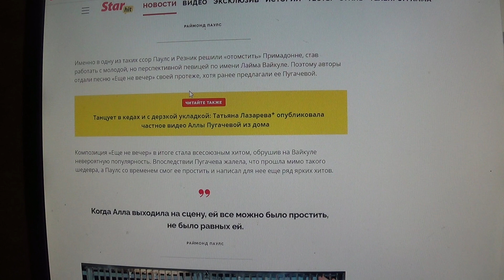Паулс о Пугачевой: «С годами стал понимать: ничего не поделаешь, какая она есть, такая есть»